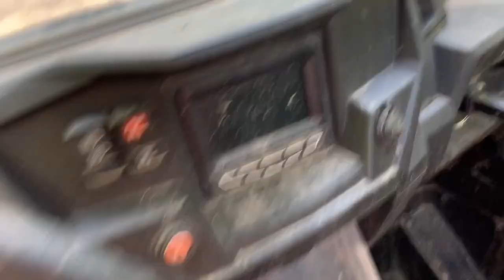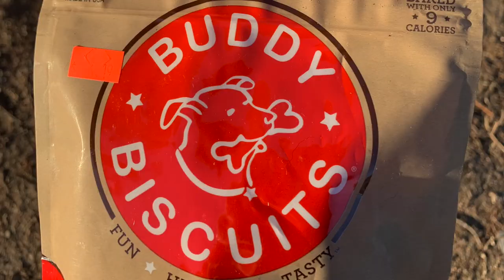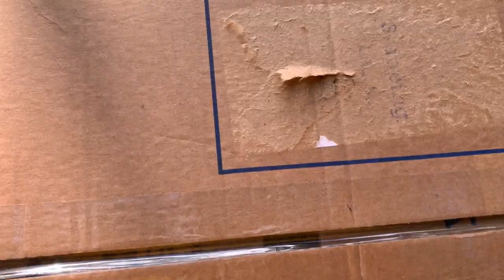Fabricating a custom RZR Knee Support and Buddy the Dog gets a Package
I figured out that a lack of support for my right knee in my RZR is aggravating an existing problem. To lessen the problem, I fabricated a simple right knee support that I can then "dial in" to make it work better. Meanwhile, at 7:45 Buddy the Dog has figured out how to play "Puppy Plinko" off of the deck and manages to lose over 20 balls this summer.